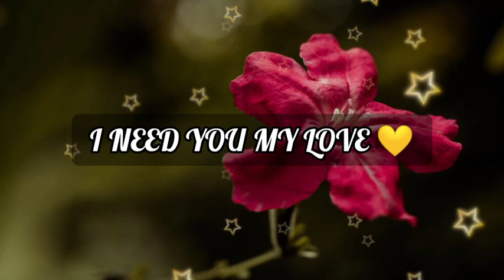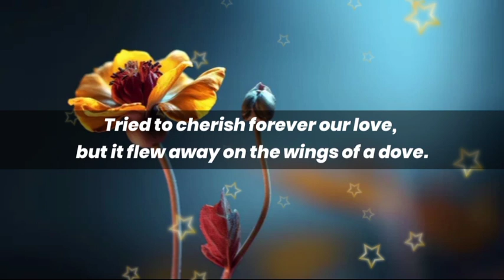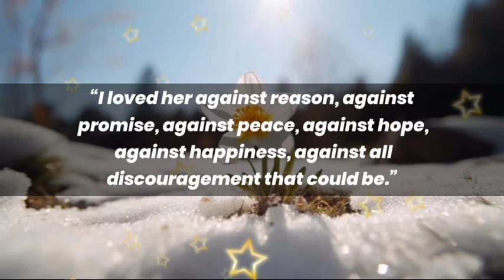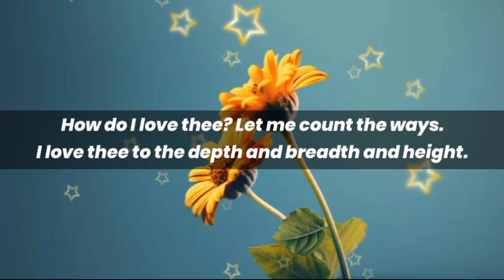Dm to Df 💕 // BABE, THIS IS THE NEWS YOU ARE WAITING FOR!🥰😍🎁🎉💌🌈👑🫂🪅🌹❤️💕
1

my love
dm current energy
divine masculine
dm df
dm message to df today
dm tarot
dm reading
twin flame
twin flames
Karmic
happy twins 11:11
love
Love
love quotes
love poem
love poems
love lines
love feel
true love
poem
poems
love songs
love music
feelings of love
love feelings
Dm to df
dm df
dm
 df dm
aquarius
df
taurus
unique tarot
all i want
aquarius tarot
virgo
twin flame reading today
twin flame